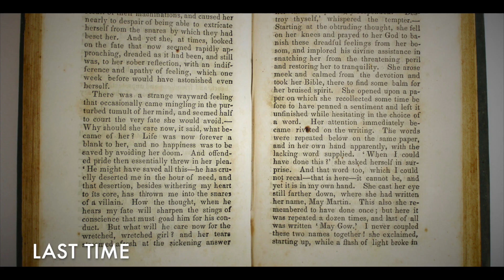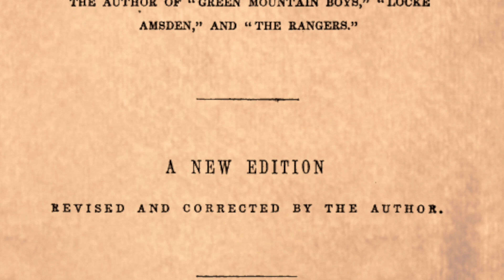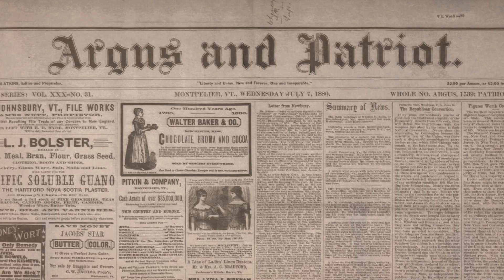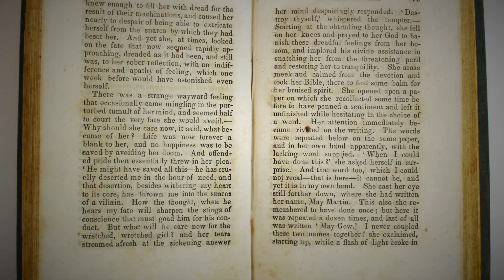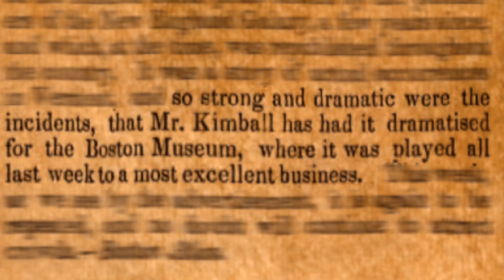Finding the Vault of Degrau | Episode 8: The Treasure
Join Brad & Eddie as they investigate the legend of DeGrau and explore the mountains of Vermont in search of his elusive Vault.

In this episode: The conclusion to DeGrau's story

Original music by Brad Martin
Artwork by Jon Kenyon